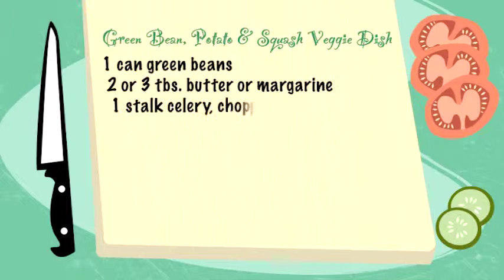From Your Kitchen to Mine: Graphics Package